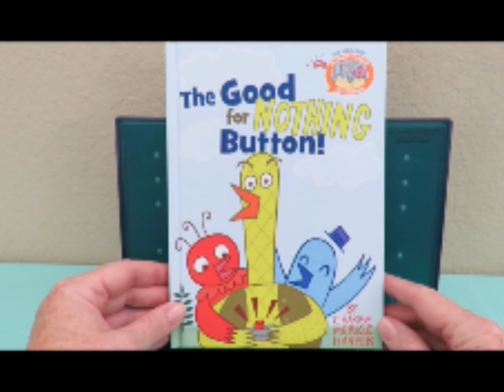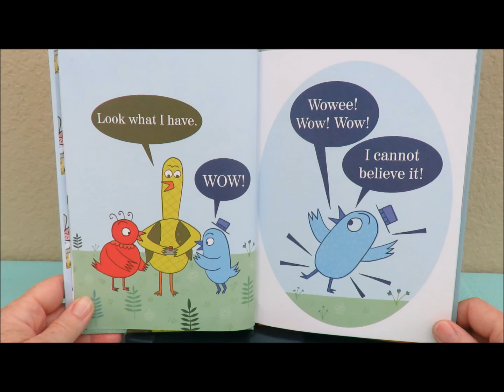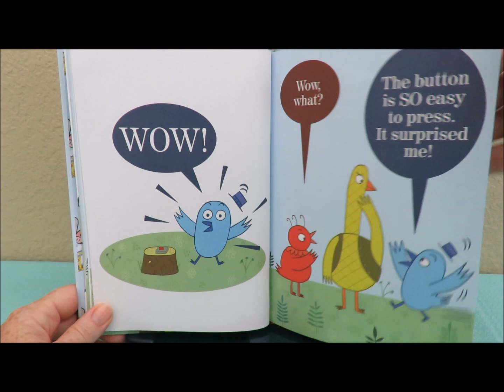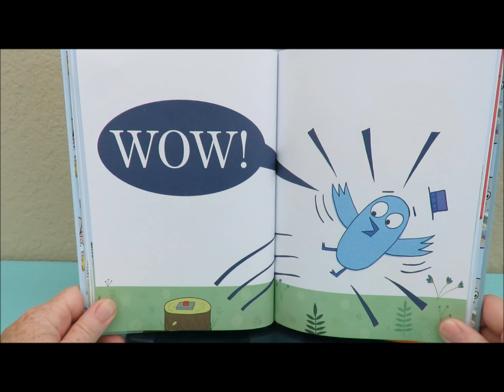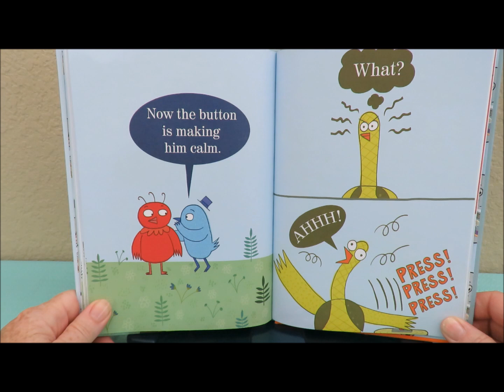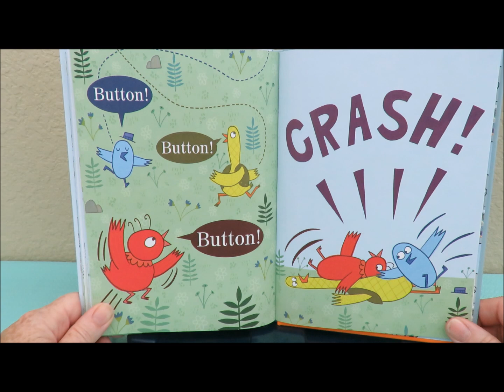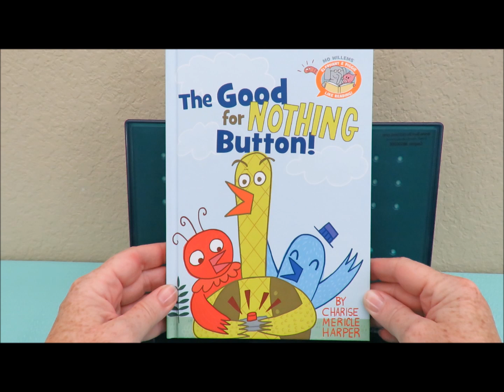Storytime with Berly: The Good for Nothing Button by Charise Mericle Harper